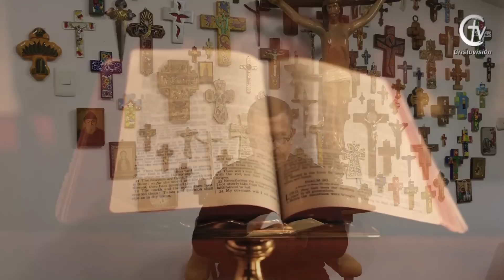Oración para la noche del Lunes de Cuaresma || Las Completas || Cristovisión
El Canal de Iglesia Católica en Colombia, te invita a rezar las completas (Liturgia de la horas).